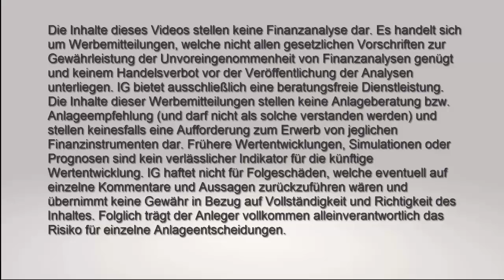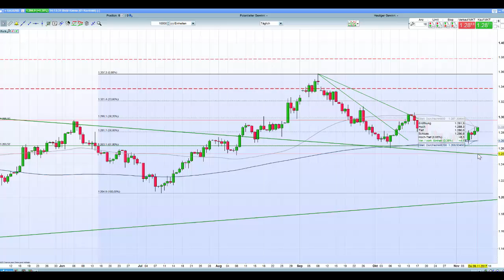IG Charttechnik Update - Gold- 09.11.2017 - 15:00 Uhr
Inhalt und Rechtliche Hinweise

• Gold: Einige Widerstände vor der Brust